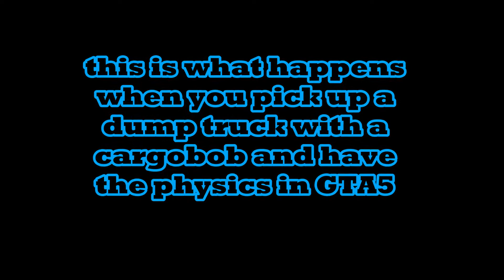GTA 5 Online Fun With Tonka Trucks - Flying Dump Trucks And Awesome Glitches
HEY GUYS! my gamer tag is StingrayPlasma and today we are playing gta5 and like every day there going to be some dump trucks and some AWESOME GLITCHES